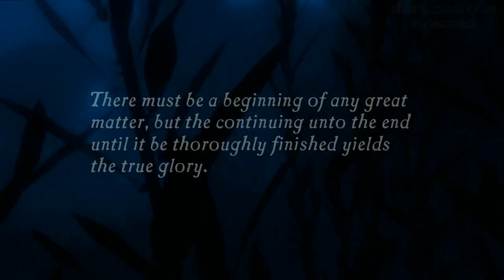Uncharted Drake's Fortune Part 1 Pirate Booty